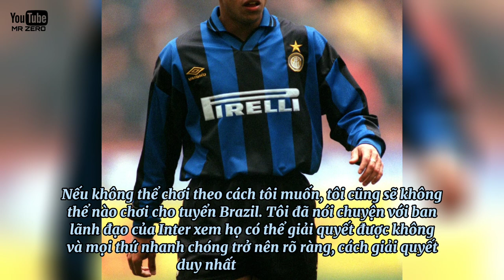ROBERTO CARLOS - Cái Chân Trái Phá Vỡ Mọi Định Luật Vật Lý | MR ZERO